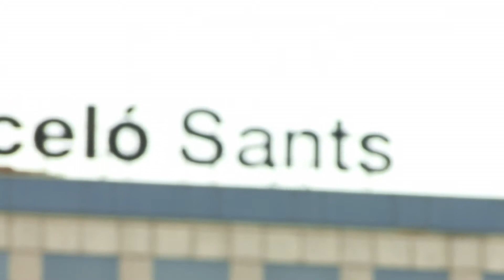SKATE NAS RUAS DE BARCELONA - ESPN - YOUTUBE.COM/TULIOTOCHA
Em um especial de 30 minutos, conheça detalhes sobre Barcelona, um dos maiores destinos turísticos da Europa. A cidade que sempre esteve na vanguarda da arquitetura e se tornou a "Meca" do skate.
Skatistas brasileiros, espanhóis, ingleses e suecos falam das particularidades da cidade sob diferentes pontos de vista. Desde os skatistas que viajam a passeio aos que decidiram adotar Barcelona como lar.
Brasileiros que escolheram a cidade como lar falam das dificuldades de se adaptar ao país, da crise que está gerando grandes taxas de desemprego e do melhor de viver na Meca do skate.
Entre as curiosidades da capital Catalã, o maior contraste é que o skate é proibido nas ruas da cidade, mas a proibição só existe no papel.
Como um programa de skate, "nas ruas de Barcelona" não poderia deixar de ter manobras, muitas manobras.
Filmado e editado por Aguinaldo Melo

Não PERCAM
Horários:
ESTREIA na ESPN -- 25/10 às 14h30
ESPN HD -- 26/10 às 21h00; 27/10 às 18h30
ESPN Brasil --  01/11 às 17h00 e 02/11 às 15h30